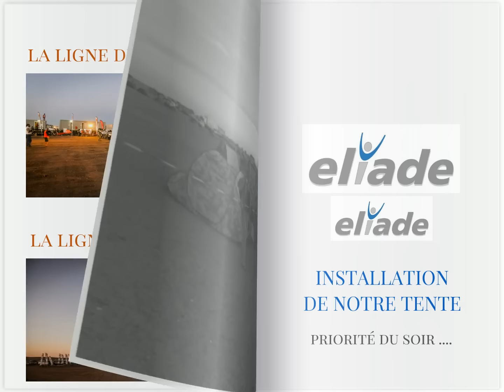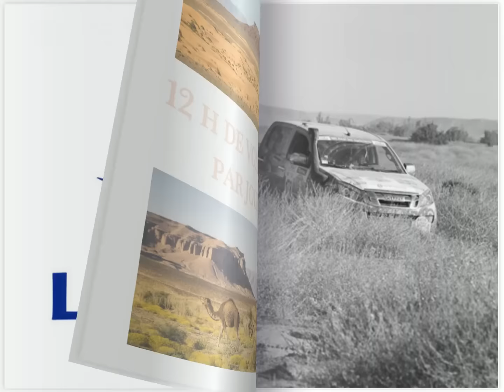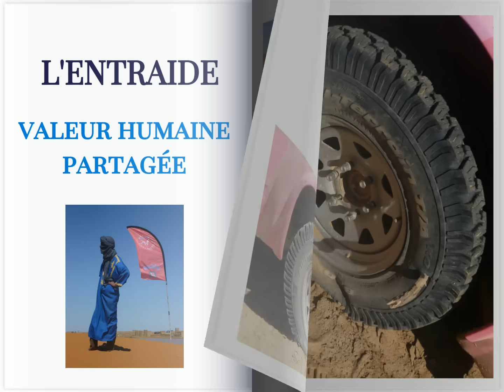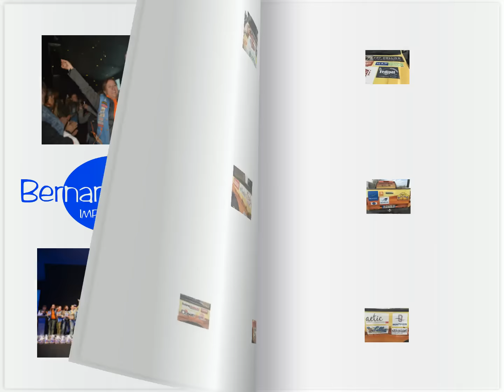Les Glass'Elles remercient leurs sponsors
Une équipe Cerf Dellier au Rallye Aïcha des Gazelles 2015 !

Nous tenons à remercier tous les sponsors, qui nous ont soutenues pour notre première participation.